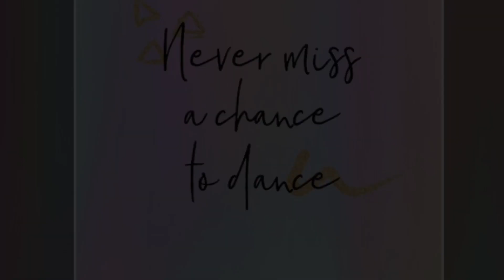Shape of u Indian Raga remix by comrades! May 2020